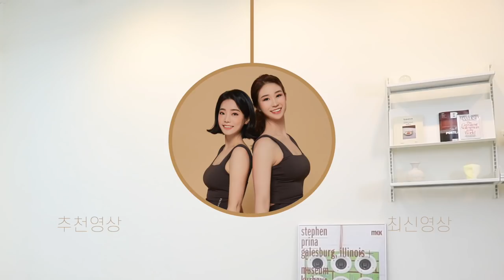(층간소음X, 설명O)🔥출렁이는 뱃살🔥에서 탄력있는 11자 복근 만들기 2주 챌린지 홈트레이닝 (뱃살빼는운동, 뱃살빼는방법, 복근운동)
00:00 인트로
00:13 운동
15:14 Workout Complete

안녕하세요 레블리 여러분🧡 오늘은 2주 복근 만들기 챌린지 - 15분 복근 운동 루틴입니다. 처진 아랫배부터 윗배, 옆구리 그리고 11자 라인까지 탄력 있게 만드는 동작들로 구성되어 있습니다. 이것만 하면 뱃살이 빠지지 않는 거 아시죠? 아래 전신 유산소 운동과 꼬옥 함께 해주세요(효과 직빵!!)🔥

층간 소음 걱정 없이, 반복 없이 진행할게요. 힘드신 분들은 중간 중간 휴식하면서 따라 해주시고, 가능하신 분들은 2-3세트 반복해서 따라 할게요. 저희와 같은 템포를 꼭 맞추지 않아도 괜찮아요! 자극을 가장 잘 느끼는 나만의 템포를 찾으며 천천히 따라 해주세요. 🏷댓글로 운동한 날을 체크해보세요🙂